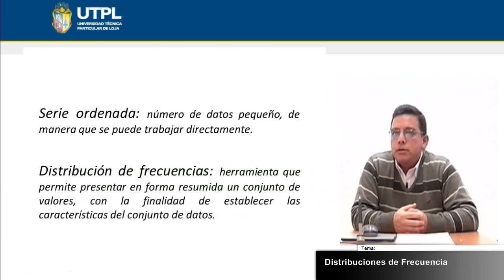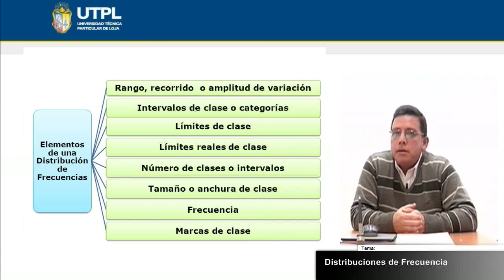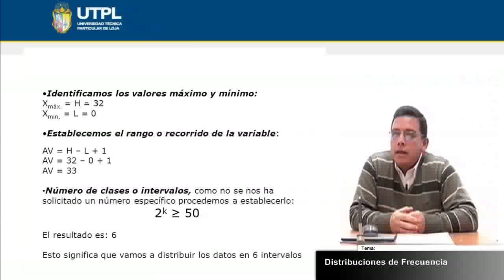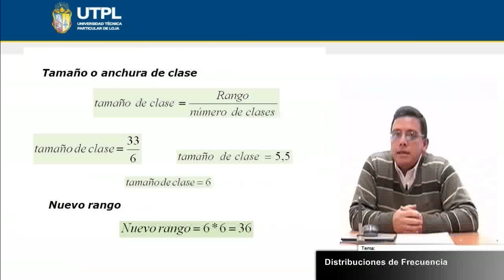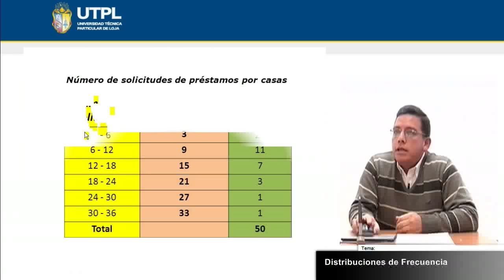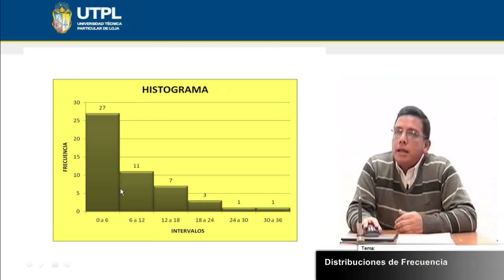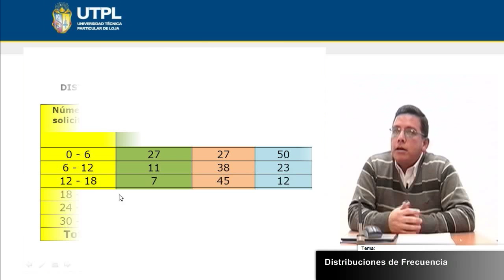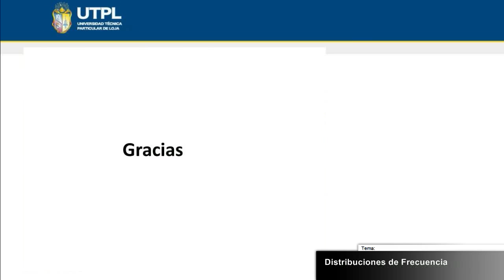UTPL DISTRIBUCIONES DE FRECUENCIA [(ÁREA ADMINISTRATIVA)(ESTADÍSTICA I)]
Área Administrativa
Estadística I
Tema: Distribuciones de Frecuencia
Ponente: Ec. Carlos Correa Granda